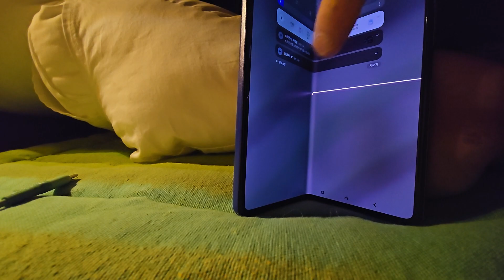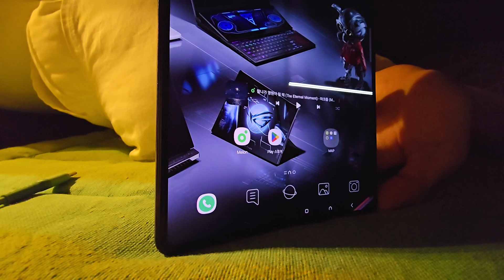폴드3....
폴드3. 내부액정. 망
1달전쯤 갑자기 95%정도?펴지고 더이상 안펴지더라구요.
억지로라면 펴질듯하다가 돌아오고 하는현상이 발생했습니다 21년 10월 1일 개통이니 2년하고 4개월 입니다
오늘갑자기 내부액정 중간에 뭔가 느껴지기더라구요 작은 알갱이?같은게...살짤건드려보니 쫙!액정에 줄이...그러더니 지마음대로 움직입니다 살짝 접으면 정상작동합니다

전에 외부액정 수리한적이있는데 그때 센터에서 외부는11만
내부는 70만 이라는 예기를 들었습니다
수리를할바에 2년도 넘고했으니 갈아타는게 정답이겠지요 혹시 이증산 격어보신분있나요?